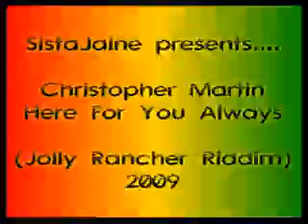SistaJaine Presents....Christopher Martin-Here For You Always-2009-(Jolly Rancher Riddim).WMV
Christopher Martin-Here For You Always-2009...Track taken from the Jolly Rancher Riddim...(Scikron Production)